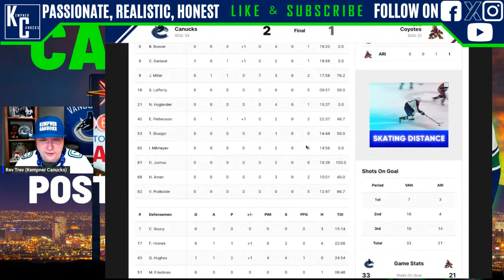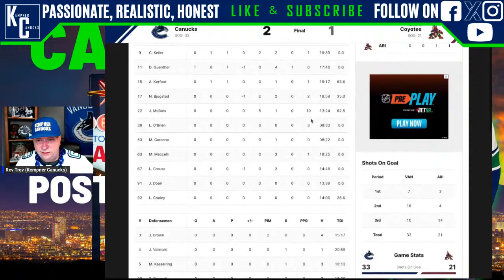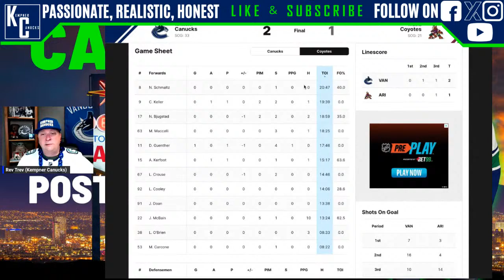Vancouver Canucks vs Arizona Coyotes Post Game Show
Join the conversation as we talk about all that happened from the desert! Let's talk about the Vancouver Canucks & the Arizona Coyotes game.

My live streams are designed with you the Canucks fan in mind. Bring your questions & comments about the Canucks and the game so we can chat.

STREAMYARD: I highly recommend StreamYard. It's taking my sports content to another level! Want to create live streams like this? Check out StreamYard and if you use this link you can get $10 off for any purchase of $25 or more

I highly recommend StreamYard. It's taking my sports content to another level!